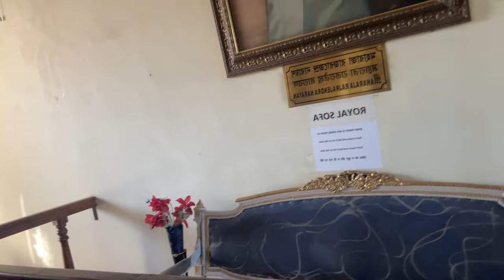ARMY PUBLIC SCHOOL BENGDUBI EXCURSION || WITHOUT MY LONG HAIR || RAJBARI PALACE || ISAACSHILALVLOGS7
hey guys
I'm isaac
welcome to my yt channel

Embark on a captivating journey through time as you join us on a school excursion to the majestic Rajbari Palace, a historical gem nestled in the heart of a bygone era. This enchanting palace, located in the culturally rich region of Rajasthan, India, stands as a testament to the opulence and grandeur of a bygone era.

As you approach the palace gates, be prepared to be transported to a world where history comes to life. The Rajbari Palace, with its imposing architecture and intricate detailing, reflects the architectural brilliance of the past. The grandeur of the palace is evident in every nook and cranny, from the ornate facades to the meticulously designed interiors.

Step into the hallowed halls of the palace, where echoes of royal footsteps and whispers of ancient stories linger in the air. Our expert guides will regale you with tales of the maharajas and maharanis who once graced these halls, painting a vivid picture of the extravagant lifestyles and cultural richness that defined the era.

Wander through the sprawling courtyards and manicured gardens, each corner revealing a piece of history. The palace grounds, adorned with fountains, statues, and lush greenery, offer a serene backdrop to the grandeur of the architecture. Capture the essence of a bygone era as you explore the royal chambers, adorned with vintage furniture, intricate tapestries, and timeless artifacts.

The excursion provides a unique opportunity for students to not only witness history but to actively engage with it. Educational activities and interactive sessions will be incorporated, allowing students to delve into the cultural, architectural, and historical significance of the palace.

In addition to the historical aspect, the excursion aims to instill a sense of appreciation for heritage conservation and cultural preservation. Students will gain insights into the challenges faced in maintaining such historical treasures and the importance of ensuring their continued existence for future generations.

As the day unfolds, immerse yourself in the allure of Rajbari Palace, capturing memories that will linger long after the excursion concludes. This journey through time promises to be an enriching experience, offering a glimpse into the regal past and imparting valuable lessons in history, culture, and heritage. Join us as we unravel the tapestry of the past at the historical Rajbari Palace, where each step is a stride into the annals of time.